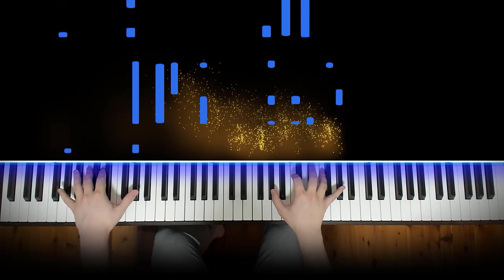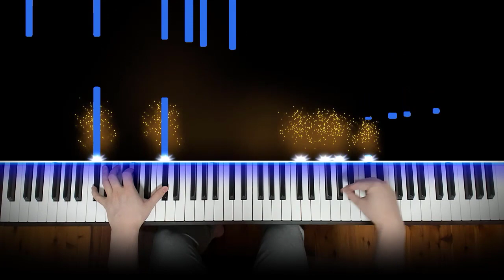The Great Mouse Detective - Let Me Be Good to You (Piano Cover) | Dedication #823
This is Amosdoll’s piano Melody Chords cover on
Let Me Be Good to You from The Great Mouse Detective